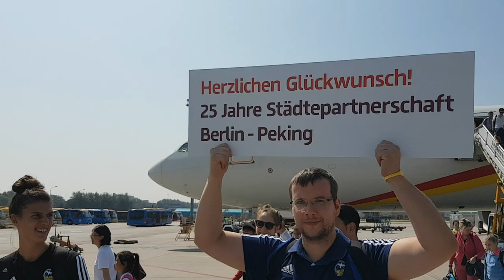Albatrosse touren durch Peking, Shenzhen und Jiangsu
Während in China die WM-Medaillen 2019 vergeben wurden, waren auch unsere Albatrosse im Reich der Mitte aktiv. Unsere Bundesliga-Basketballerinnen begleiteten den Regierenden Bürgermeister Michael Müller auf seiner Reise in die chinesische Hauptstadt. Der Anlass: das 25-jährige Jubiläum der Städtepartnerschaft zwischen Berlin und Peking. Bei einem Freundschaftsspiel gegen den chinesischen College Champion, die Tsinghua Universität, sowie einem Training mit chinesischen Kindern während der „Berlin Wochen“ im Stadtteil Yizhuang präsentierten unsere Frauen die Sportstadt Berlin und erkundeten anschließend die chinesische Mauer, den Lama Tempel sowie die kulinarischen Highlights des Gastgeberlandes. Teil des sportlichen Austausches waren neben dem Regierenden Bürgermeister auch ALBA Präsident Axel Schweitzer sowie Vizepräsident Henning Harnisch.

Nach dem ersten Tour-Stopp in Peking reisten Henning Harnisch, Projektkoordinator Thomas Vogel und Projektleiter Conrad Ziesch weiter in die ostchinesische Provinz Jiangsu. In der knapp eine Million Einwohner zählenden Stadt Lianyungang eröffneten sie die erste ALBA Basketballhalle außerhalb Deutschlands. Auf dem Gelände eines Partners der ALBA Group entstand in den letzten Monaten eine komplett im ALBA Look gebrandete Trainingshalle – mit ALBA-Logo im Mittelkreis, blauem Parkett und Bildern der ALBA-Historie an den Wänden. Hier finden in Zukunft ALBA Events wie Summer Camps oder Trainerfortbildungen statt. Zur Eröffnung trainierten Talente eines lokalen Sportclubs und Mitarbeiter der Anlage in der neuen ALBA-Halle.

Zum Abschluss der ALBA China Tour präsentierten sich unsere Albatrosse in Shenzhen, dem WM-Vorrundenort der deutschen Basketball Nationalmannschaft. Shenzhen gilt als Silicon Valley Chinas – unzählige chinesische Technologieunternehmen, aber auch viele deutsche Firmen, haben sich in der Megametropole im Südosten Chinas angesiedelt. Shenzhen, das noch vor wenigen Jahrzehnten ein Fischerdorf war, ist heute die Stadt mit dem höchsten Pro-Kopf-Einkommen in China. Zusammen mit der deutschen Auslandshandelskammer organisierte ALBA hier einen WM-Talk, zu dem Unternehmensvertreter beider Länder eingeladen wurden. ALBAs China-Botschafter Henning Harnisch sprach über Parallelen zwischen Sport und Wirtschaft und stellte das einzigartige China-Engagement ALBA BERLINs vor. Ebenfalls anwesend: DBB-Präsident Ingo Weiss und Liga-Boss Stefan Holz.